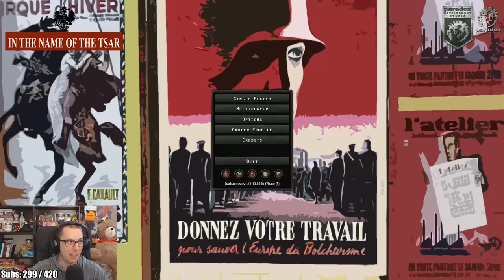What If Austria Formed The EU In 1937?!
Today I'm returning to a HOI4 mod called In The Name of the Tsar, rather accidentally we'll see what if Austria formed the EU in 1937 in Hearts of Iron 4?!